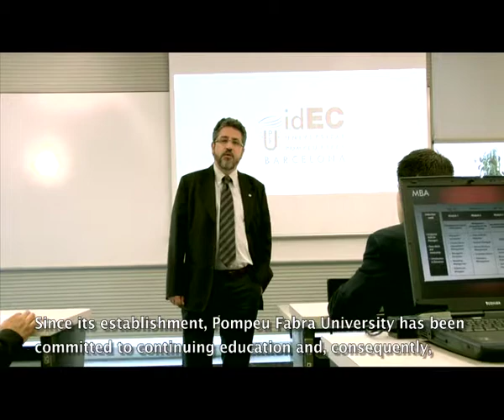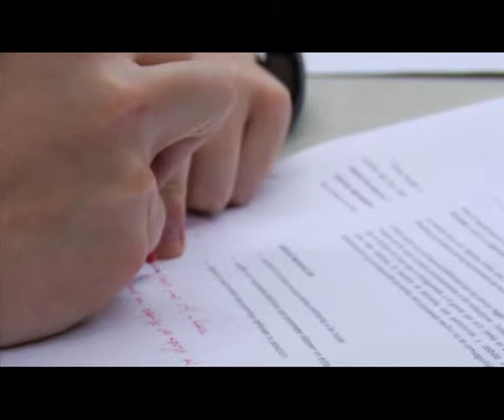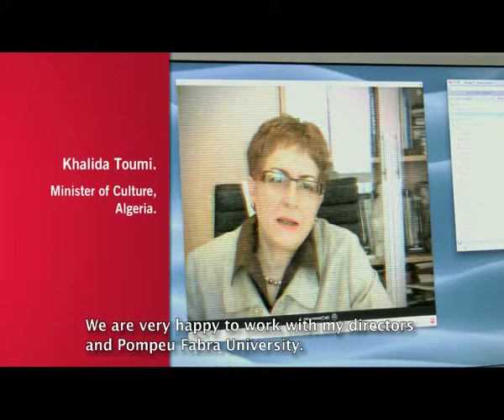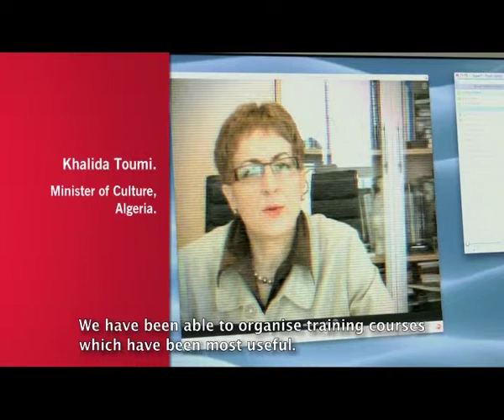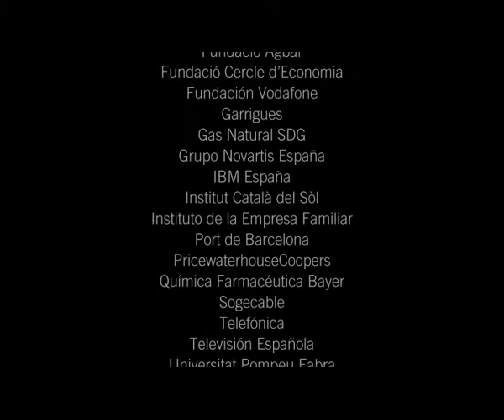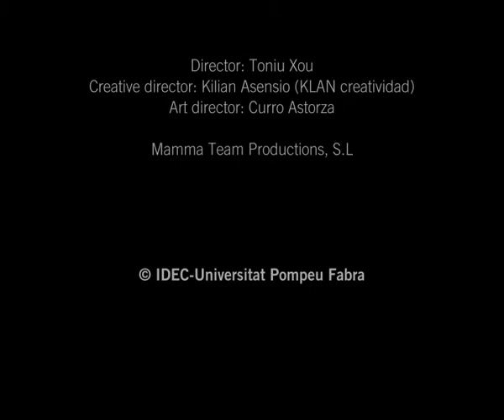Institutional Video IDEC-UPF. Multilingual Long Version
IDEC-Universitat Pompeu Fabra's institutional video.

Set up in 1993, IDEC is the tool implemented by Pompeu Fabra University (UPF) to develop continuing education and training for professionals in close collaboration with the world of business. With the perspective gained by years of existence and activity under the premise of quality and academic excellence, IDEC has more than consolidated its prestige by offering masters and postgraduate programmes which are completely adapted to the educational needs of the business and professional worlds. At the same time, IDEC provides graduates and UPF alumni with a natural continuation of their university studies as well as with the recycling necessary in the development of their professional lives.

Masters and postgraduates in Barcelona.